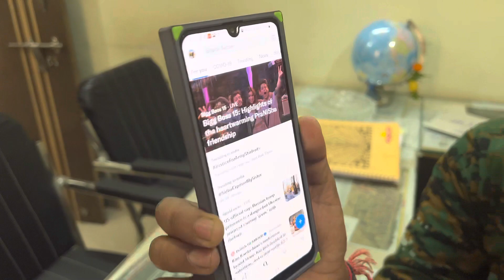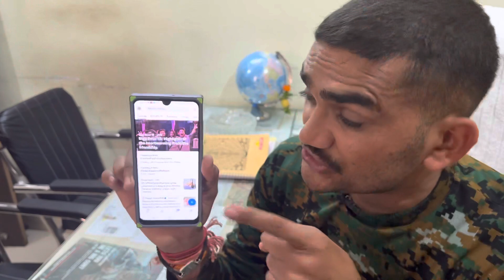1 Trending JusticeForArmyStudents viral Video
1 Trending